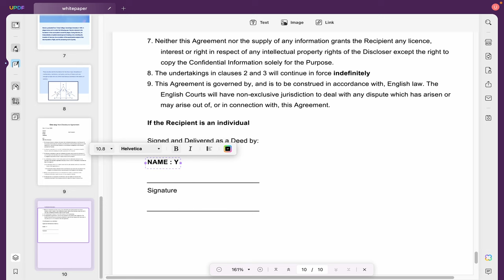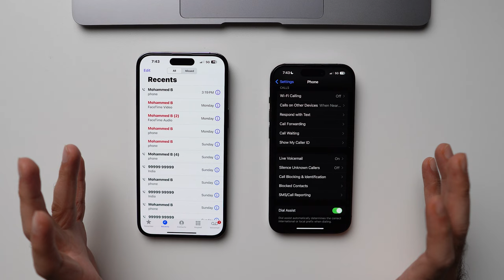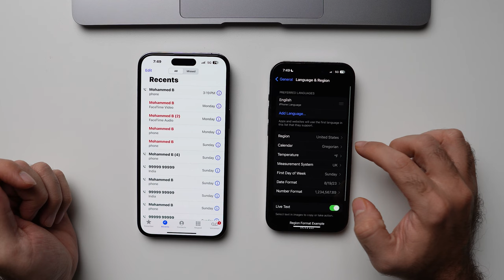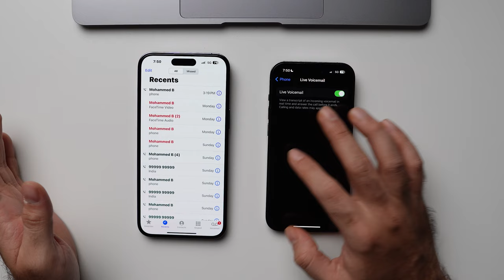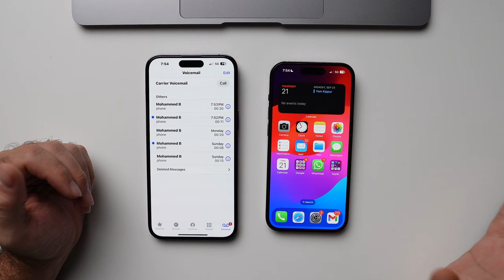iOS 17 Audio Voicemail in India on Jio, Airtel, Vodafone, Any Carrier for Free!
0:00 UPDF
1:30 iOS 17 Audio Voicemail & How to setup
4:06 Outro

My Recommended Tempered Glasses & Cases
Screen Protectors
both spigen and ESR offer similar quality but spigen installation is easier.

Spigen and ESR offers two pack and three pack. If you want only one pack then you can go with Totem Corning Gorilla Glass. Its great however not available for iPhone 15 models. Only iPhone 14 and older models.

Cases
If you use an iPhone 15 pro max there is no better silicone case than Unfortunately only available for iPhone 15 Pro Max

Spigen Zero One - I used this case on my iPhone 14 pro and really really liked it

Ringke Fusion X - If you are ok without magsafe then this option is also really good.

Magnetic/Magsafe Battery Packs
- 5000 mAh
- 2500 mAh

MagSafe Wallets
- Geo wallet with Find My

I also really enjoy using this grip magsafe ring plus stand